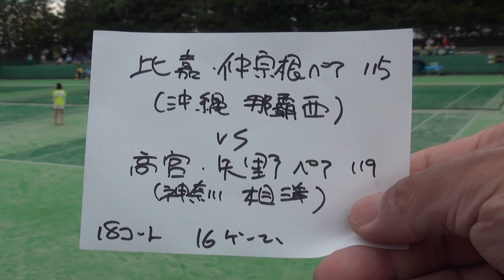2017年 ソフトテニス女子 個人